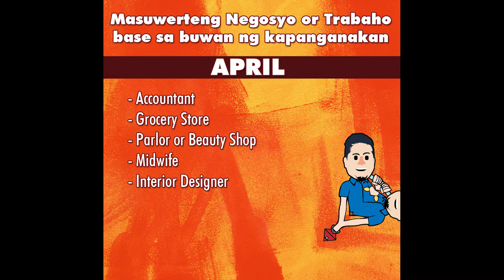Lucky Job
FOR CONSULTATION-SERVICES:
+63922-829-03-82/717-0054